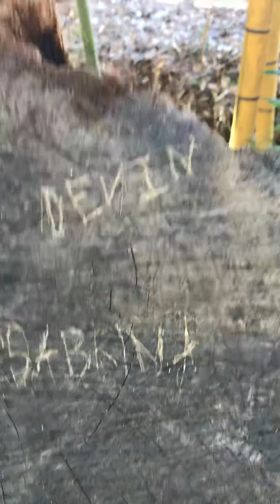Wilderness adventure part 1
Brave wilderness